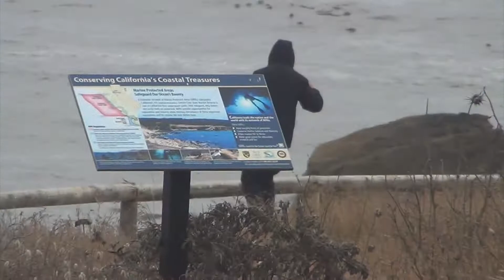pacific NW fall 2016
Surf adventure in the Pacific NW with Richie Schmidt and Jonah Reimers